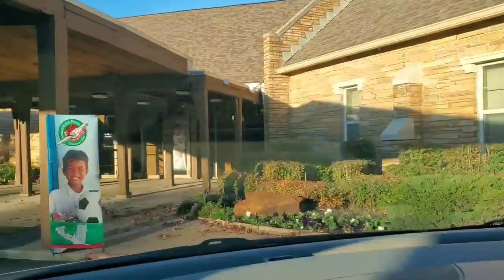KRIM 2023 Operation Christmas Child - Samaritan's Purse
This year, we were able to send 96 Christmas shoeboxes to children around the world, which will also give those children the opportunity to hear the gospel and be discipled. Great job Kingdom Rain Family!!! We're so proud of each one of you that participated! Kingdom Rain goes international!